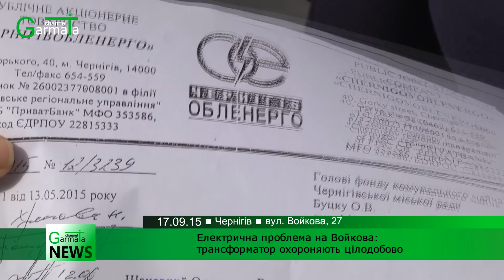Електрична проблема на Войкова: трансформатор охороняють цілодобово (ВІДЕО)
Електрична проблема на Войкова
Інвестори будівництва будинку по вул. Войкова, 27 у Чернігові охороняють цілодобово трансформаторну підстанцію, боячись, що їх будинок не підключать до електромережі.
Детальніше дивіться у відеосюжеті Garmata.tv.

Электрическая проблема на Войкова: трансформатор охраняют круглосуточно (ВИДЕО)
Электрическая проблема на Войкова
Инвесторы строительства дома по ул. Войкова, 27 в Чернигове охраняют круглосуточно трансформаторную подстанцию, боясь, что их дом не подключат к электросети.
Подробнее смотрите в видеосюжете Garmata.tv.